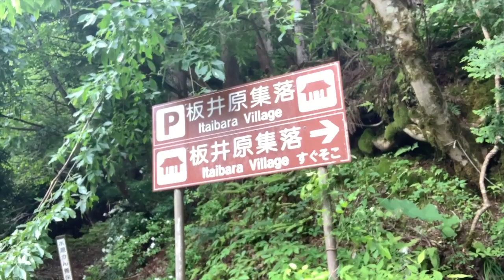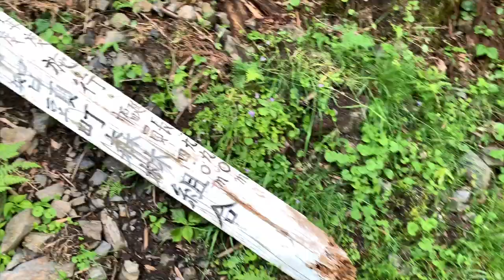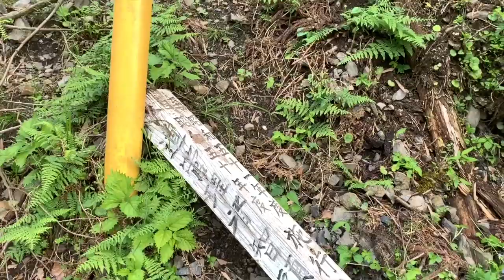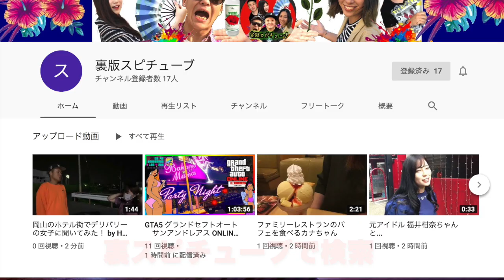【廃村集落に一人で行く 】村人と遭遇して話をするとこうだった！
wikiペディア